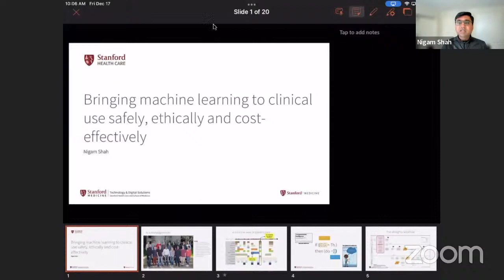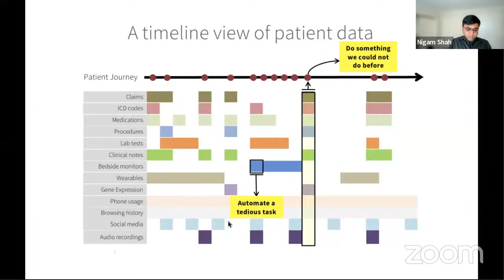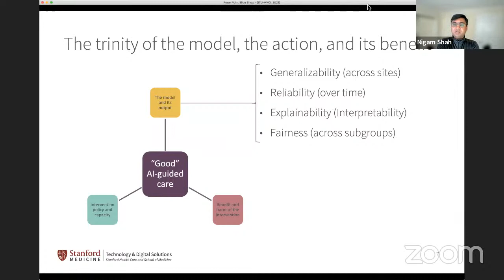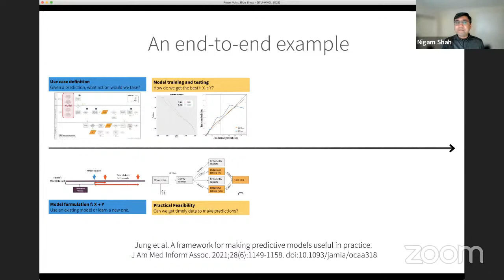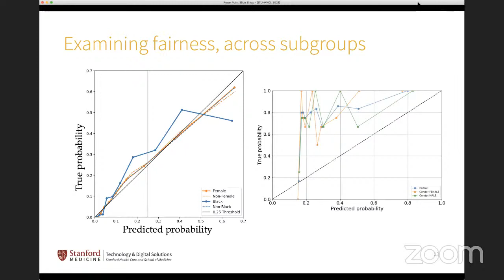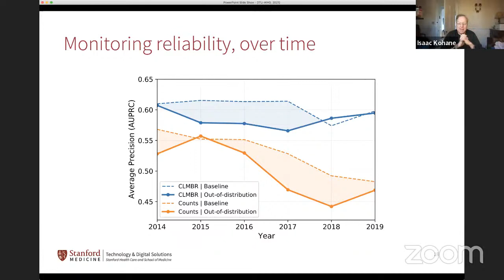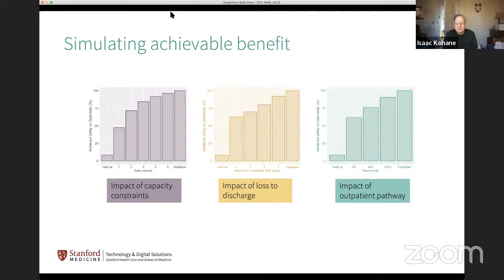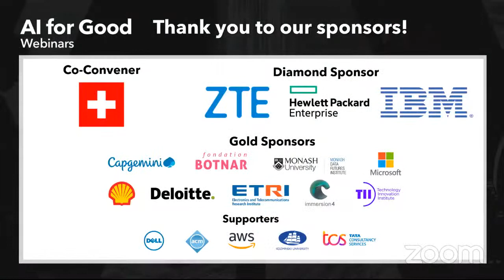Bringing ML to clinical use safely, ethically and cost-effectively | AI FOR GOOD DISCOVERY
As part of the AI and Health Discovery series, learn how digital health is benefitting from advanced applications of machine learning (ML) and how to avoid the “Artificial Intelligence chasm.”

Despite good predictive performance, models trained on electronic health record (EHR) data using ML do not necessarily translate into clinical gains in the form of better care or lower cost, leading to a gap referred to as an “AI chasm.” There is increasing concern that current models are not useful, reliable, or fair. The usefulness of making a prediction and taking actions depends on factors beyond model accuracy, such as lead time offered by the prediction, the existence of a mitigating action, the cost and ease of intervening, the logistics of the intervention, and incentives of making the intervention.

This AI for Good webinar illustrates how to shift the focus from metrics that rely solely on performance characteristics of the model to metrics that incorporate characteristics of the workflow in which the model’s output is used as well as the consequences of model guided decision making.

Speaker:
Nigam Shah, Professor of Medicine, Stanford University

Moderator:
Isaac Kohane, Chair of the Department of Biomedical Informatics, Harvard Medical School